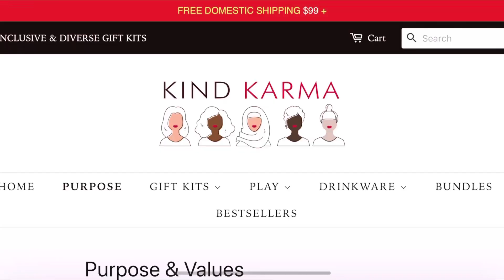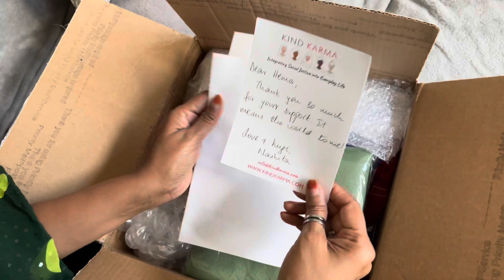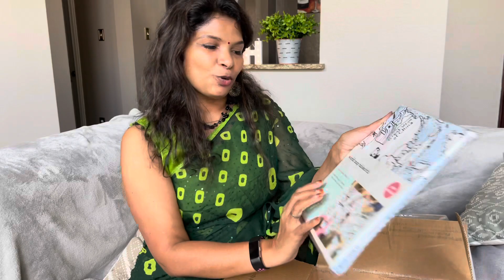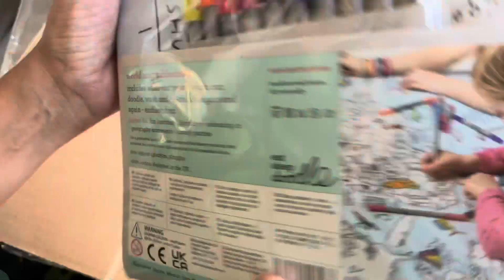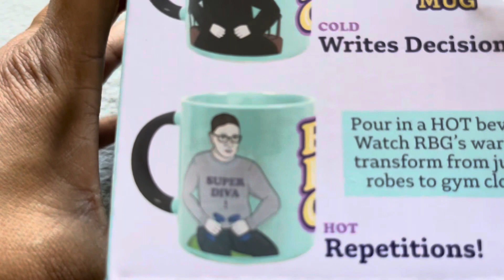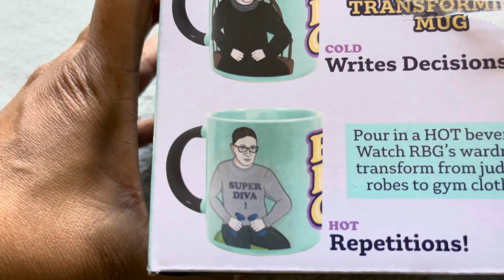Kind Karma - Integrating Social Justice into Everyday Life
Kind Karma - Integrating Social Justice into Everyday Life. I received a box of beautiful, thoughtful gifts from Kindkarma. Kind Karma isn't just another online boutique. They have fun, beautiful and unique products.They provide thier customers a safe space to align their values with their actions.  Their motto is to integrate Social Justice into Everyday Life.  The proceeds from Kind Karma support socially relevant causes like

1. Black Lives Matter
2. The Trevor Project
3. Planned Parenthood
4. The American Society for the Prevention of Cruelty to Animals or ASPCA

Please do visit their website and shop to support your favorite social cause. Thank you